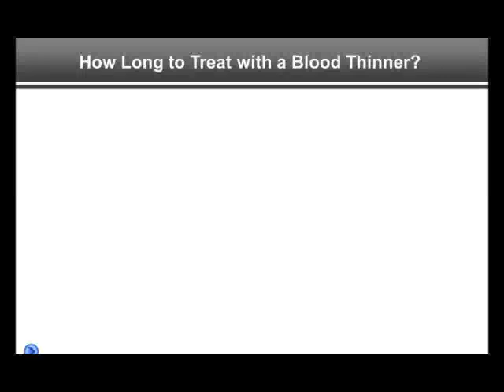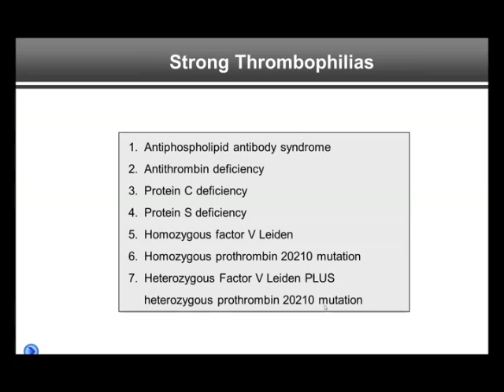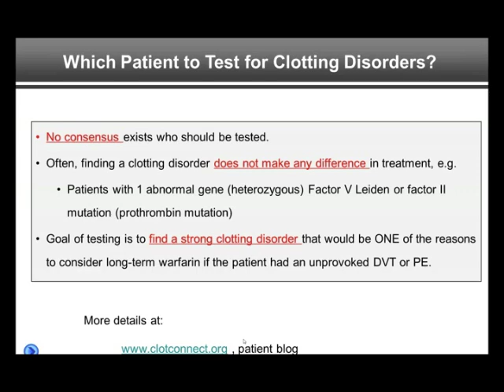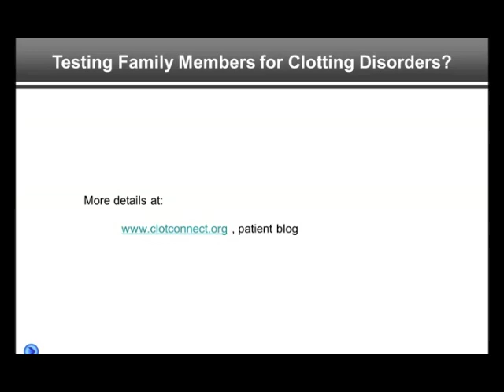Part 5: How Long to Treat With Blood Thinners - DVT and PE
In Part 5 of a webinar recorded November 16, 2011, Dr. Stephan Moll, hematologist with the University of North Carolina at Chapel Hill, discusses considerations in how long to treat a patients with blood thinners (anticoagulation).